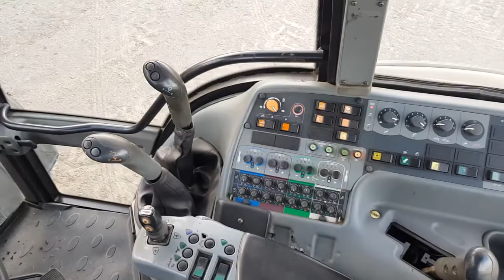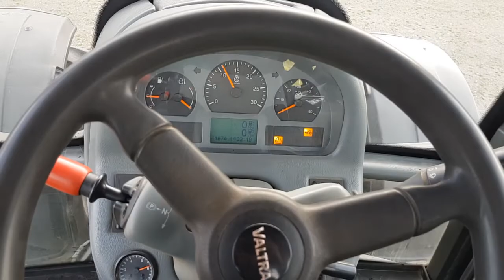Traktor Valtra T190, 11890h, FH, Germany